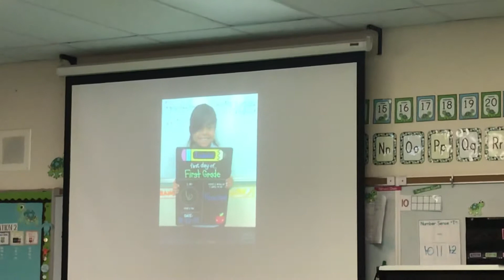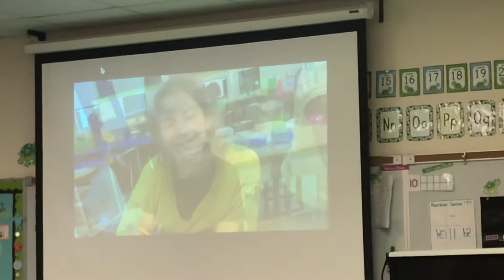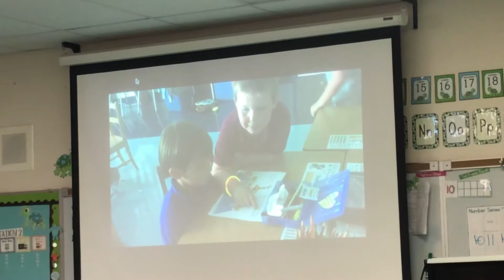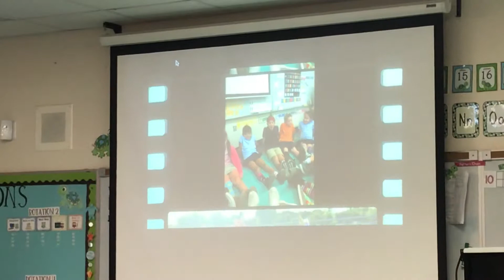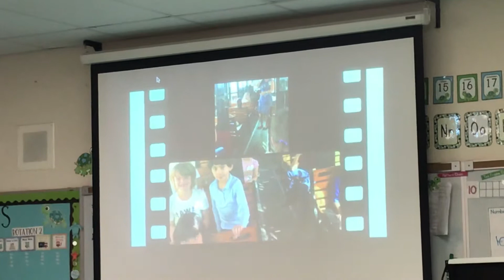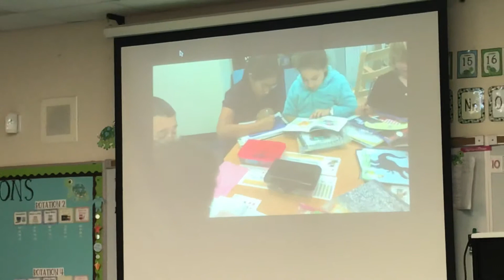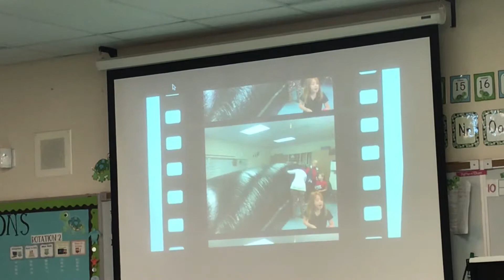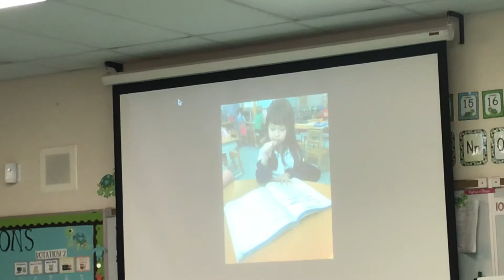May 30, 2019